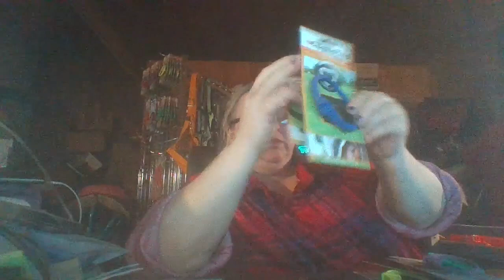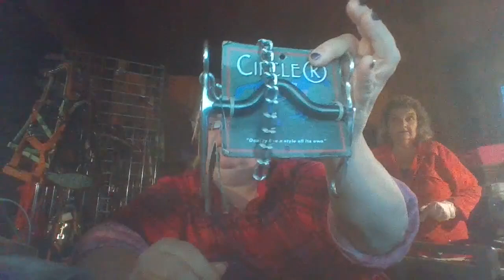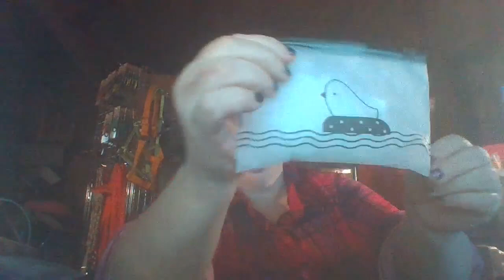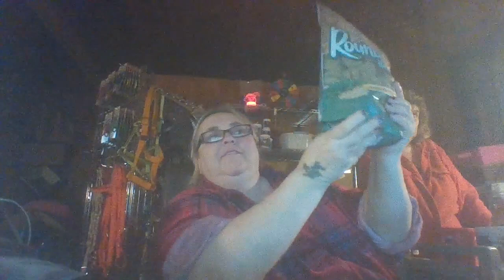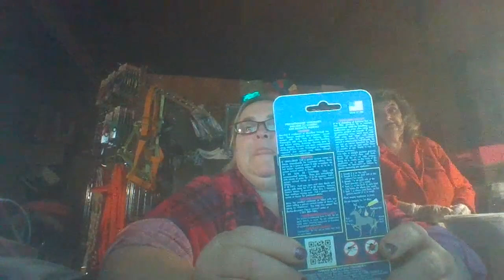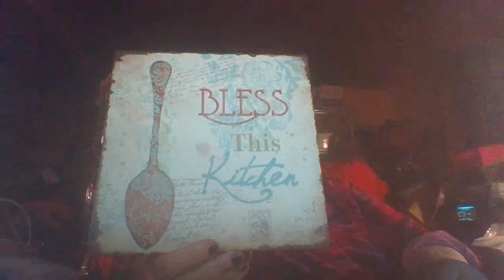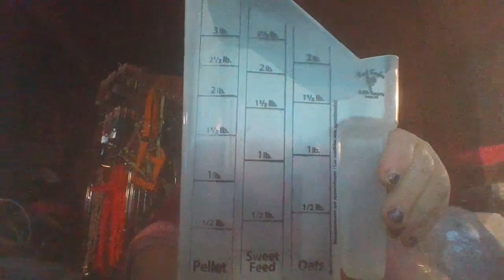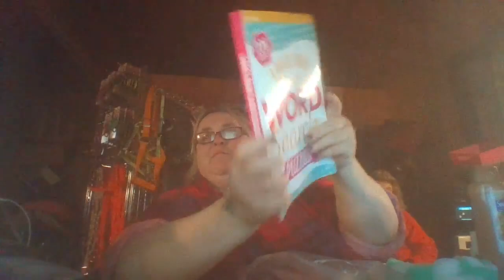10000000 225855696812353 7443788125291689074 n